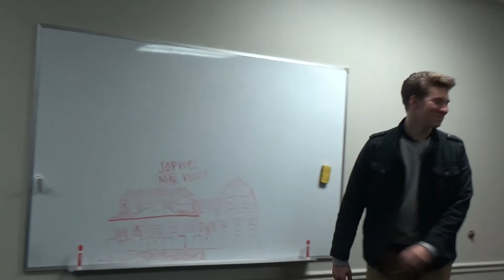S6 Bloopers & Outtakes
Good morning ladles and gentiles.  It's April 6th, it's a Friday, and that means it's time for video announcements.

All filming and editing by Will Walker